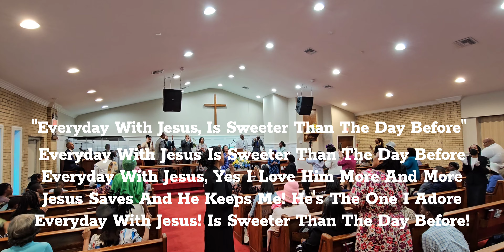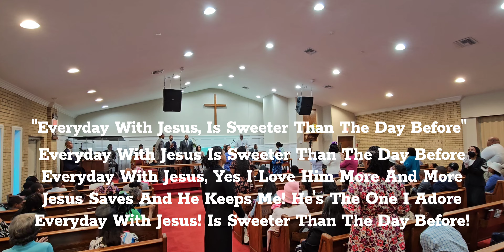Everyday With Jesus Is Sweeter Than The Day Before